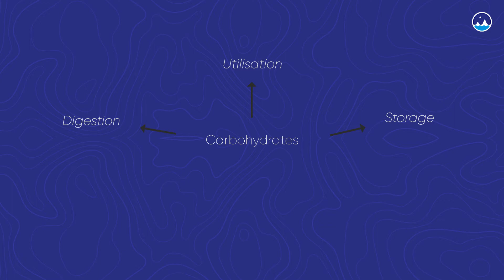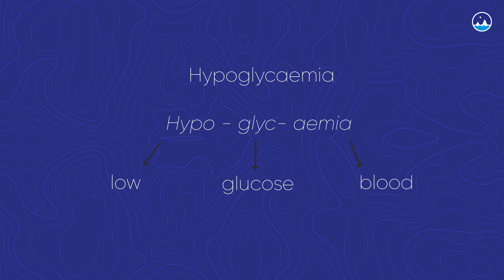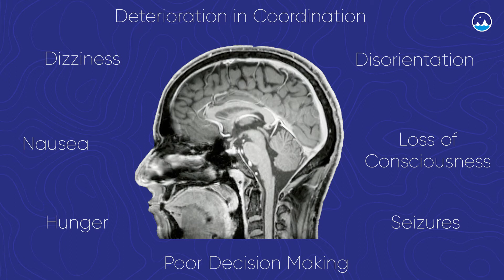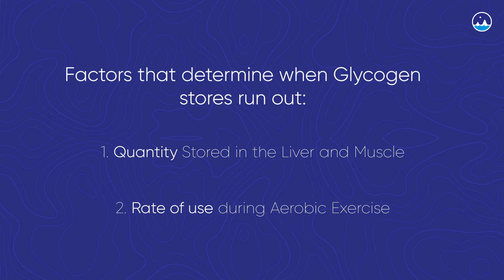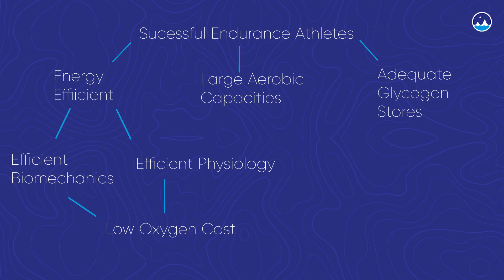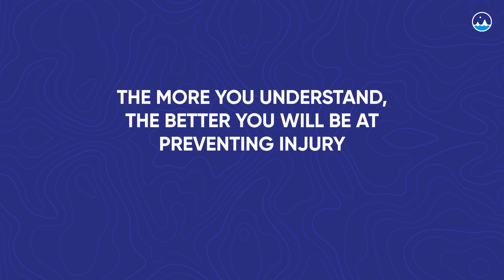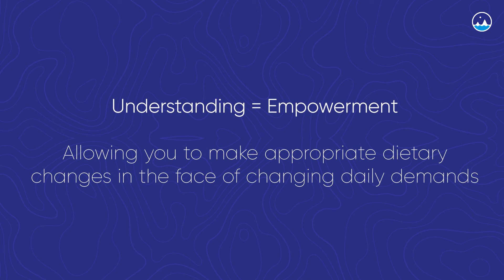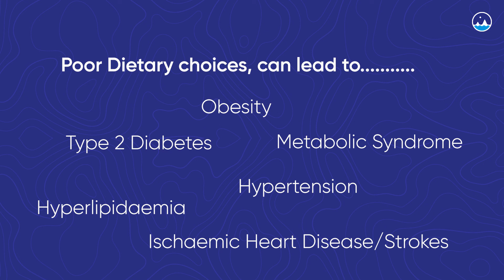Why YOU should understand Carbohydrates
'Avoid Bonking' or 'Hitting the Wall' | Understand Carbohydrates

This video is an overview of why Carbohydrates are important to understand. Ever wondered what is going on in the body when athletes 'Bonk' or 'Hit the Wall'? What are the physiological explanations?

Understanding Carbohydrates can help avoid such situations, as well as facilitate you in achieving your personal fitness goals.

This is the first video in the 'Carbohydrate Series'. Topics mentioned include carbohydrate storage, utilisation, carbohydrate loading, injury avoidance and weight loss principles.

Below are some of my preferred carbohydrate replacement products:

Maurten Gel 100
Maurten Gel 100 Caf 100
Maurten Drink Mix 160
Maurten Drink Mix 320
Maurten Drink Mix 320 Caf 100

Any individual wishing to apply concepts should consult a medical professional before doing so. This is to ensure the individual's unique health circumstances are taken into account and application of concepts are safe.